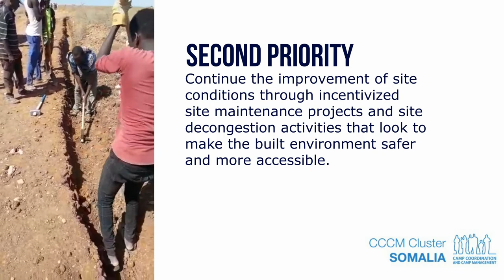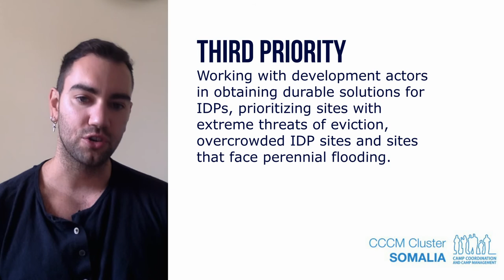CCCM Cluster Somalia 2020 Update